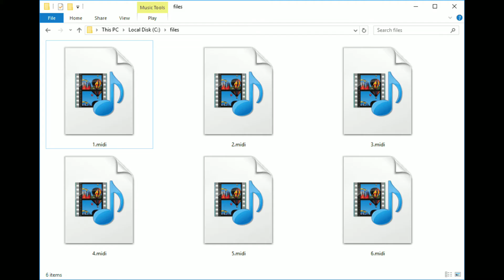Storybook Weaver Deluxe Soundpack (LINK IN DESCRIPTION)